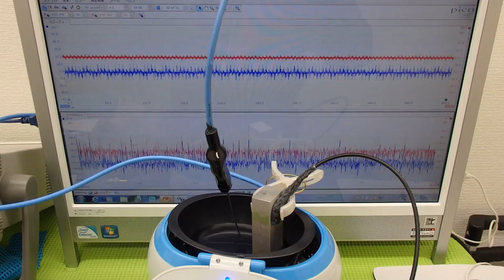対象物に伝搬する超音波振動の測定（超音波システム研究所 ultrasonic-labo）